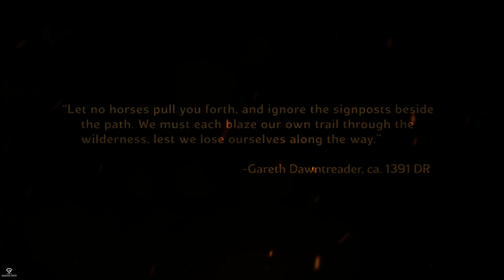Sword Coast Legends Walkthrough - A Night On the Road Nightmare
Set in the lush and vibrant world of the Forgotten Realms, Sword Coast Legends offers an all-new way to enjoy the time-tested magic of playing Dungeons & Dragons as a shared storytelling experience.